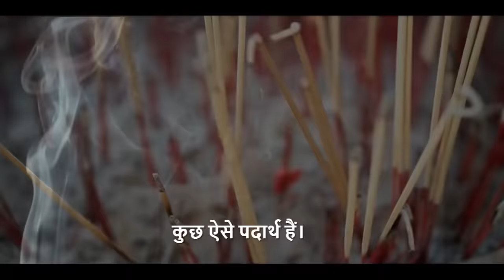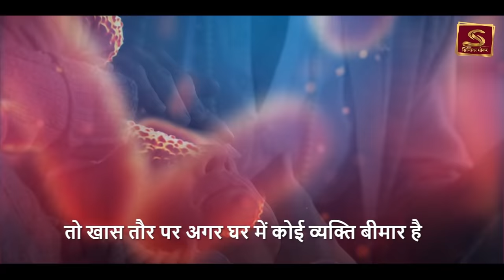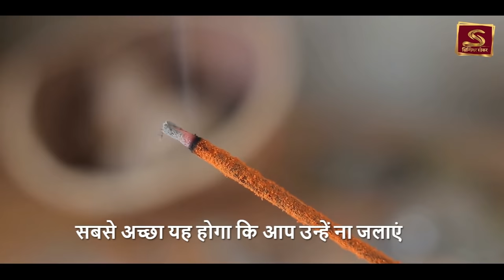अगरबत्ती नहीं | इसे हर रोज जलायें | कोई नकारात्मक ऊर्जा नहीं रहेगी | Sadhguru Hindi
1) This video has no negative impact on the original works
2) This video is also for teaching purposes.
3) Original Content is transformed to create unique Videos
4) I only used bits and pieces of videos to get the point across where necessary.